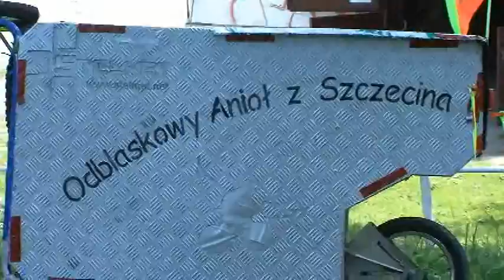Odblaskowy Aniol w Lublinie.wmv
Odblaskowy Anioł Maciek Stawinoga dotarł do Lublina. Realizacja Marcin Mykietyn, Piotr Czarniak